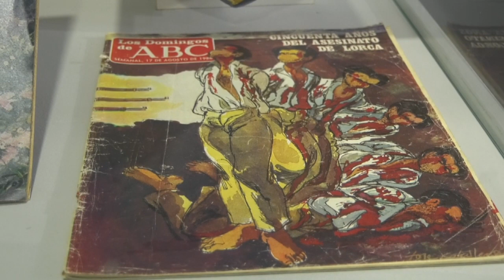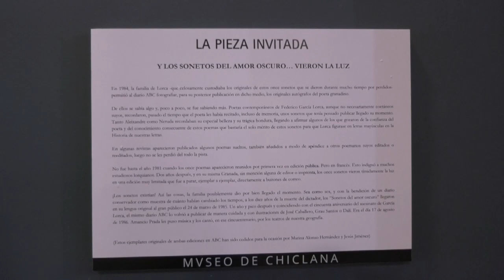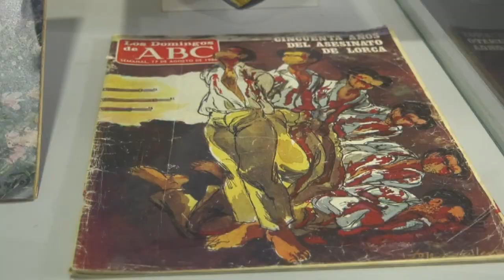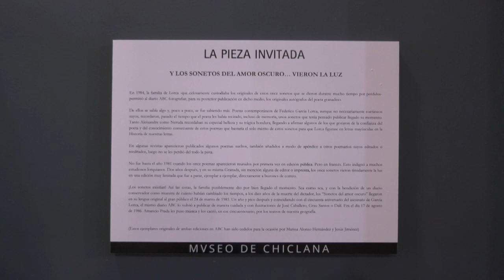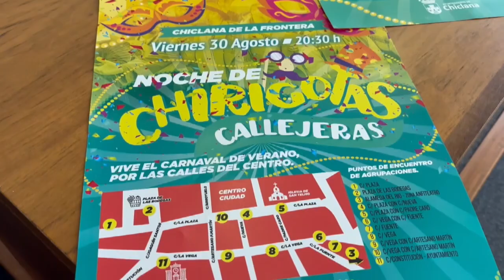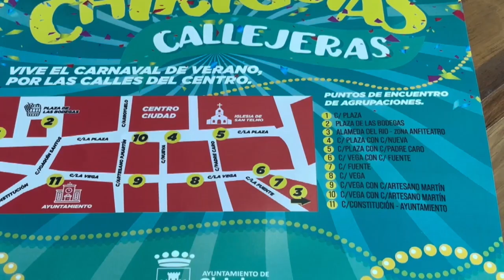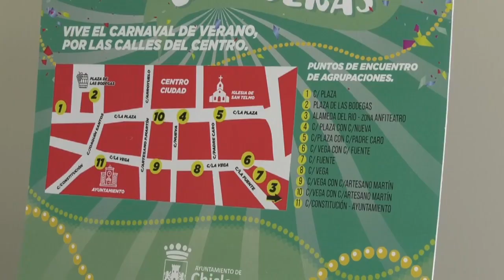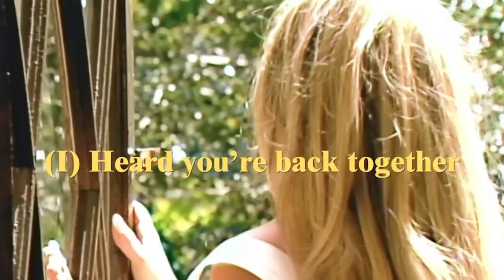NOTICIAS CHICLANA 23 AGOSTO 2024